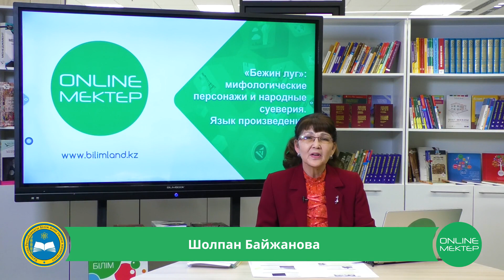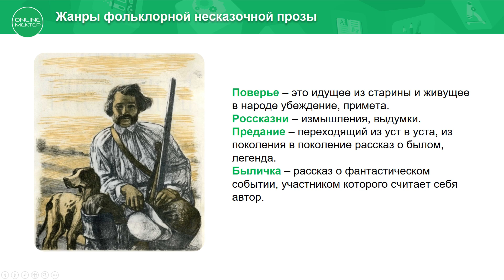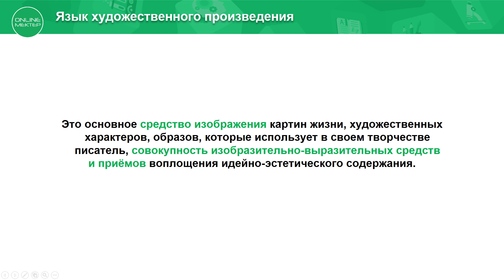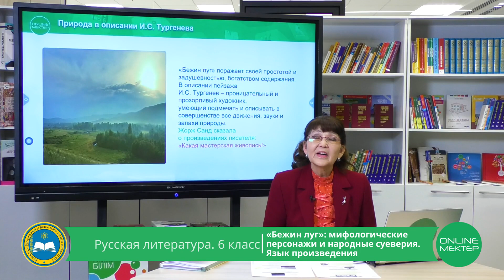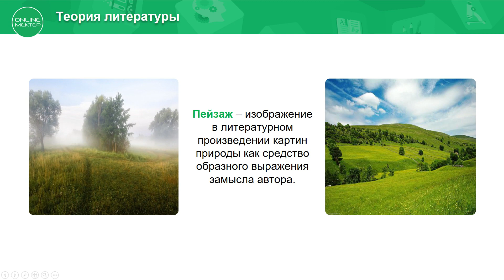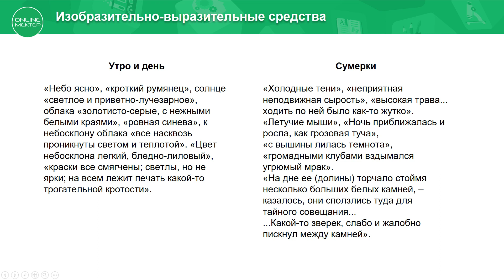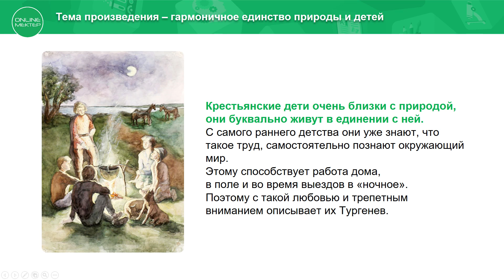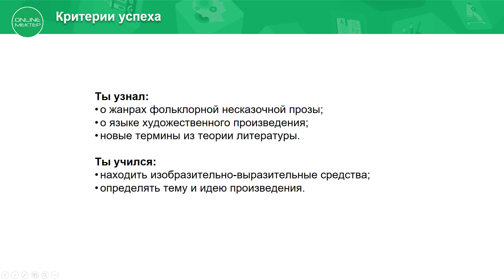6 класс. Русская литература. "Бежин луг". 14.05.2020